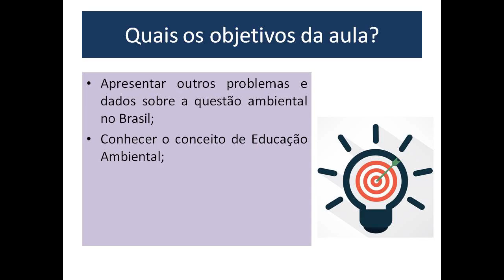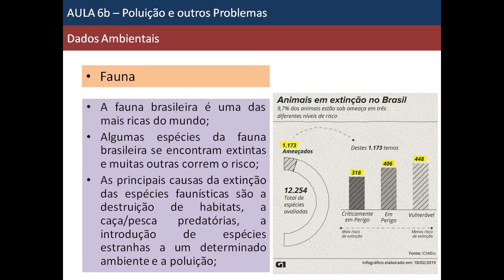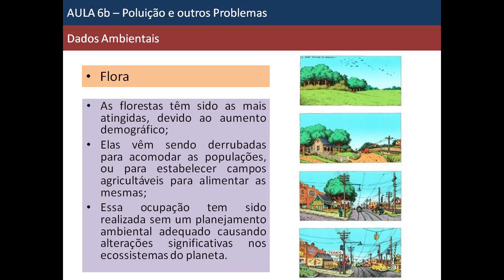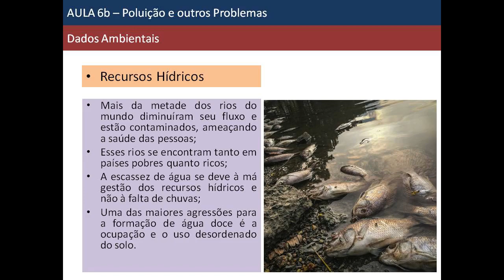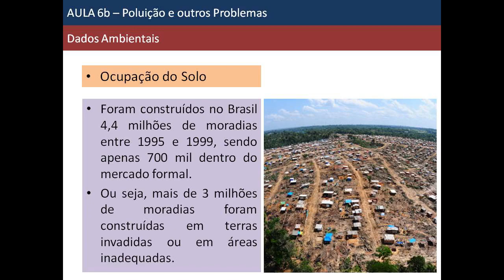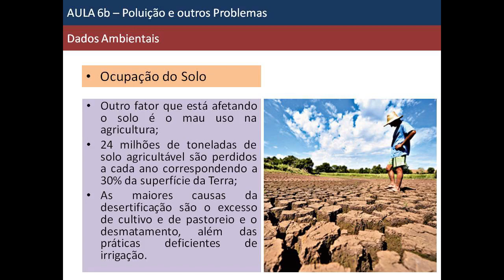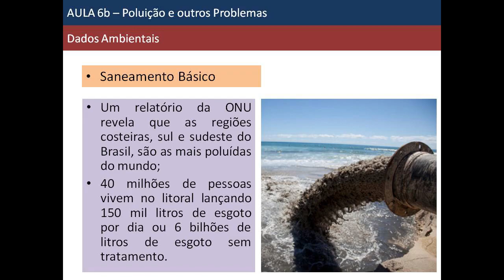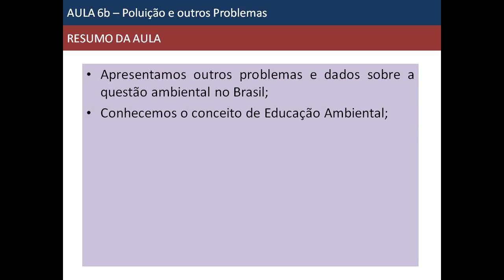Aula 6b - Poluição e outros Problemas / Ciências da Natureza e Realidade (Física EAD)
Na segunda parte da sexta aula da disciplina Ciências da Natureza e Realidade abordaremos outros problemas ambientais brasileiros e o conceito de Educação Ambiental.